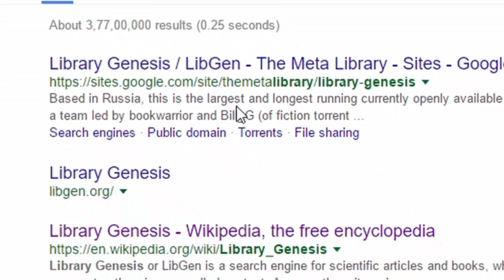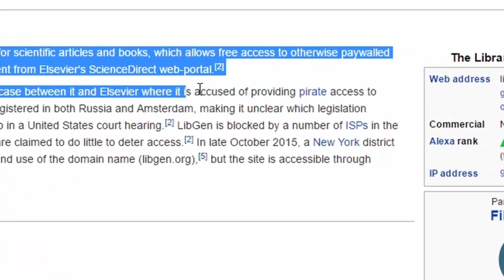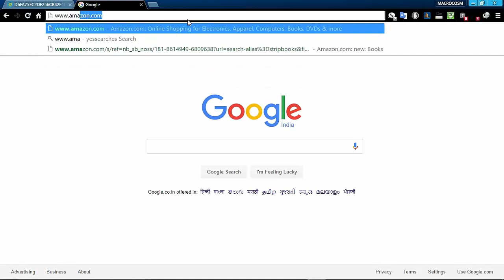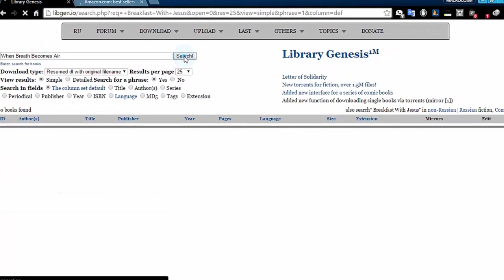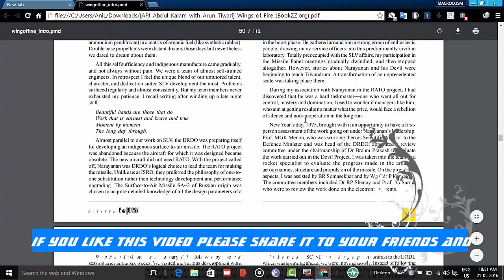Download Paid ebooks for free amazon kindle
over 20,00,00,000 books .Get all the paid and free E-books for free by one click on this. our new exciting ebooks web reveals for you.

Buy AMAZON ECHO - Voice control your music, Make calls, Get news, weather & more, Powered by Dolby

Our next video is focused on getting paid applications ,paid softwares ,paid games and also paid ebooks and everthing which are paid for free.